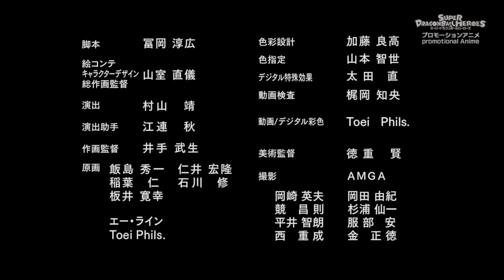Dragon Ball Heroes Episode 44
Hey guys it's the episode 44 of Super Dragon Ball Heroes. The episode had potential but. I hope you will enjoy this episode.